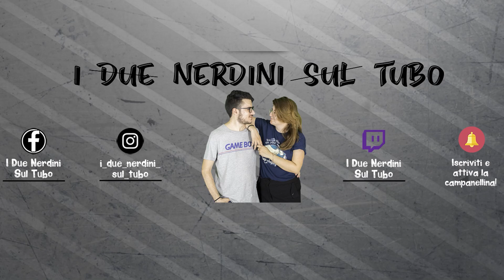ASSASSIN'S CREED II - LA LAMA CELATA 2.0 di LEONARDO DA VINCI! [Walkthrough Gameplay ITA #2]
Pronti per questo nuovo walkthrough gameplay tutto ITA?
Siamo arrivati all'inizio di Assassin's Creed II!
Leonardo Da Vinci ci ripara la lama celata ma ne crea una versione 2.0!
Buona visioneee :3
I NOSTRI SOCIAL
GIOCA CON NOI:
Activision: ryuksnipers / LauH
Battlenet: Ryuksniper# 2275   / LauH# 21602